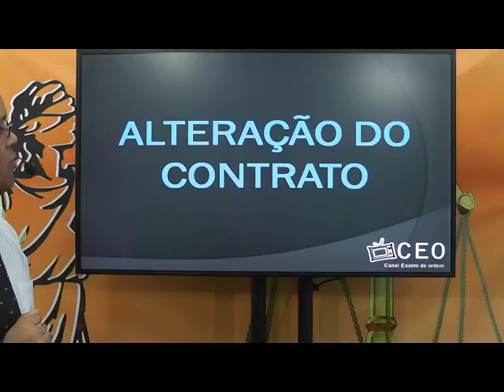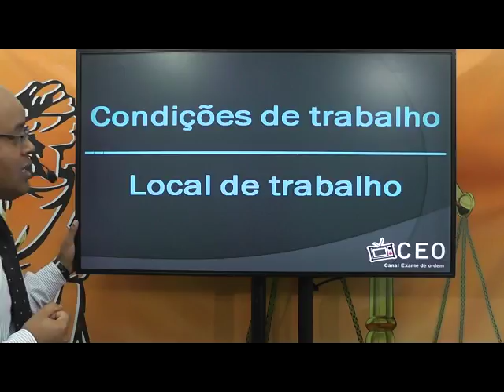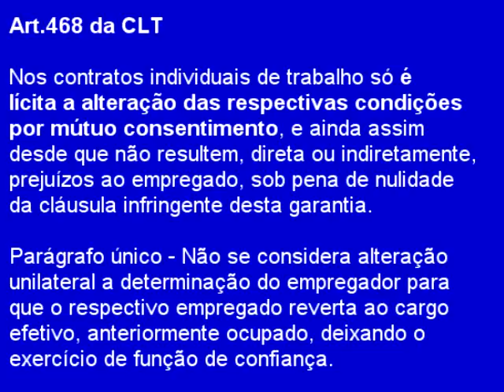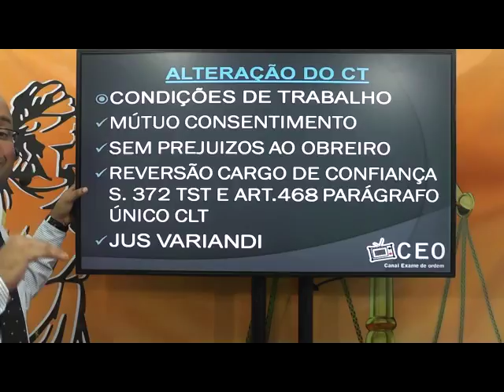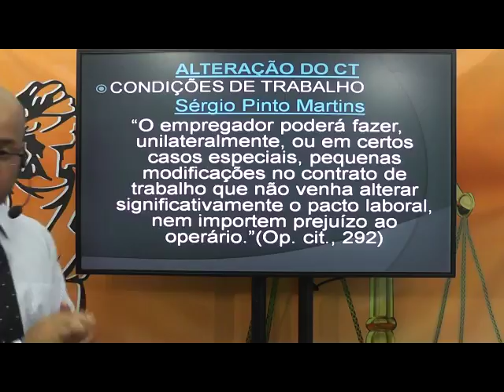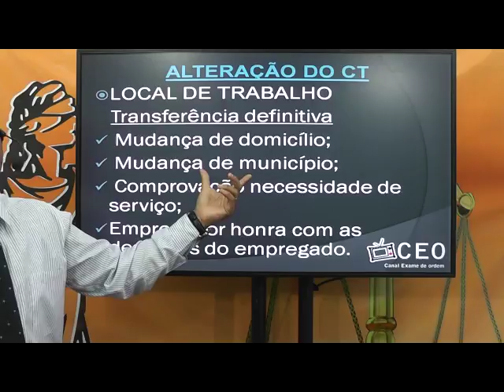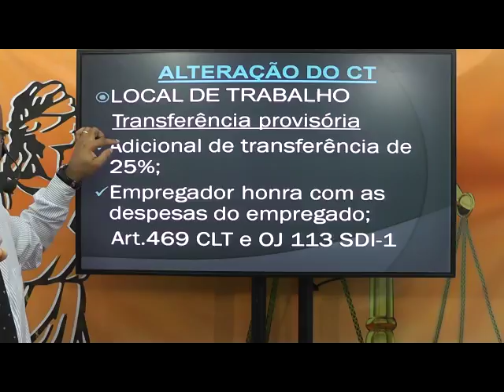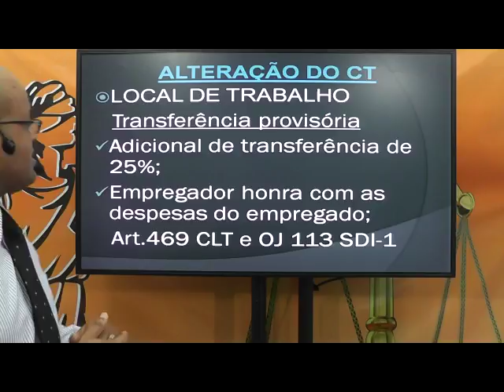Direito do Trabalho - Alteração do Contrato de Trabalho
Professor Roberto Conceição é o coordenador do curso Canal Exame de Ordem e Atual Concursos.

O canal procura levar aos alunos os principais temas de Direito do Trabalho recorrente nas provas de Exame de Ordem. Além disso é o autor do livro "Como se preparar para o Exame de Ordem".

Bons estudos!